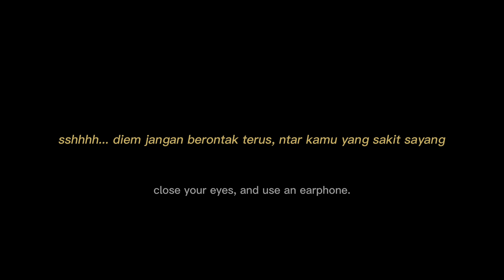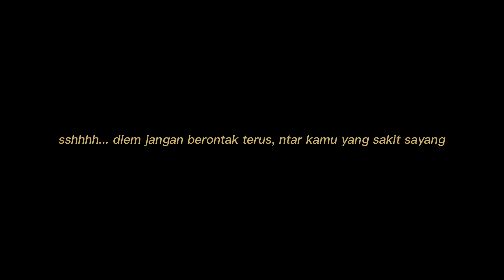Diculik Mantan Pacar Yandere (Psikopat) Part.2 | ASMR Girlfriend Indonesia | [whispers][thriller]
"Kamu udah bangun ya? Shhhh jangan berontak kamu.. "

(kamu diculik, tiba-tiba ketemu mantan pacarmu yang ternyata seorang yandere /psiko dan mau balas dendam)

Kamu bisa support aku dengan donasi melalui Trakteer (via GoPay, OVO, ShopeePay, Dana, QRIS, bank transfer) :

Terima kasih~ (jangan lupa trakteer aku BOBA bee..)
♡ ´・ᴗ・ `♡

Up setiap hari Kamis dan Sabtu malam. ✨

[ASMR][yandere][asmr gf][asmr psikopat][breathing][psycho girlfriend][whispers][mistery][thriller][ex-girlfriend][rambles][rain asmr][midnight talk][bed talk][obsessive girlfriend][asmr girlfriend][asmr rolepayer][suara cewek][roleplayer][asmr indonesia][asmr yandere girlfriend]

NB:
Gunakan earphone atau headset untuk pengalaman mendengarkan yang lebih relaxs dan comfort. Video ini hanya untuk tujuan hiburan semata dengan membuat pendengar nyaman dan rileks saat mendengarkan audio.